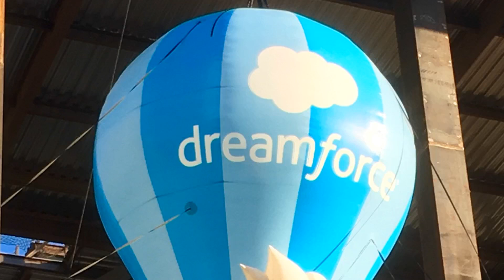Salesforce Customer 360 aims to bring all customer data into a single view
The holy grail of customer experience these days involves gathering all of the data on an individual customer into a single record. Today at Dreamforce, the company's massive customer customer conference taking place in San Francisco, Salesforce announced the latest iteration of Customer 360, its platform of tools designed to create that single record.

The goal here is to be able to have all your customer data in a single place so that you can build a deep understanding, and deliver meaningful experiences based on that knowledge. The company is not alone in this. Adobe announced genera availability of a similar product last week and startups like Segment are also trying to solve this issue.

Salesforce has been working on this problem for the last year, and today it announced Customer 360 Truth. "What we've been working on for the last year is some new capabilities and some existing capabilities, and bringing them all together to actually go and try to create that single source of truth of your customer," Patrick Stokes, EVP of platform and shared services at Salesforce explained.

This isn't just about pulling Salesforce data into this record. "We are connecting to every application, not just within Salesforce, but external to Salesforce as well. We are helping you authenticate and govern the customer data that you have. And then ultimately getting it into a state where you can use it to really deliver personalized experiences," Stokes said.

The Salesforce solution involves four main components, which generally are part of any solution like this. The first is Customer 360 Data Manager, which provides a way to connect to and gather data from a variety of data source